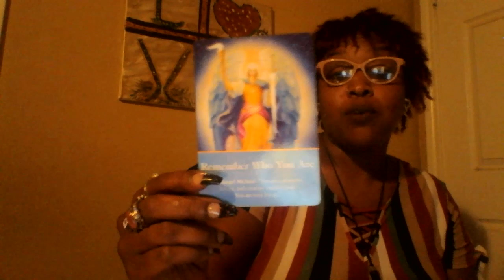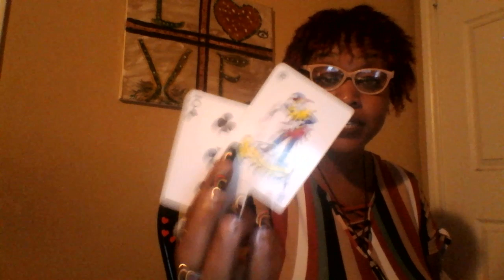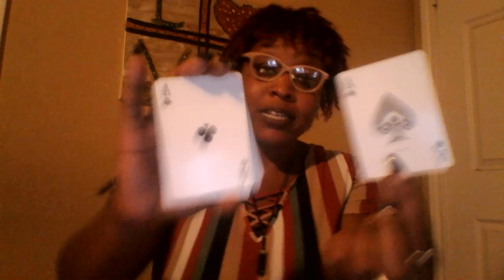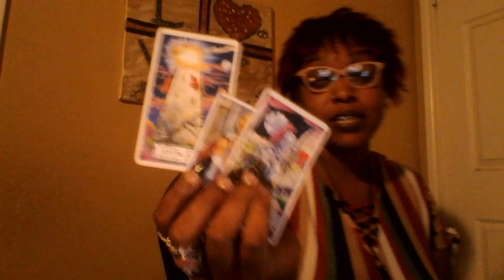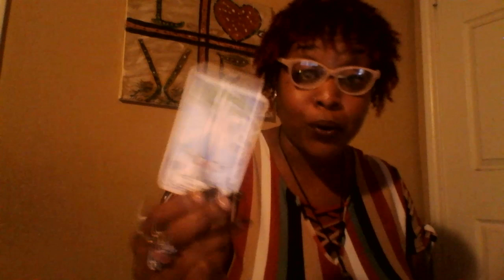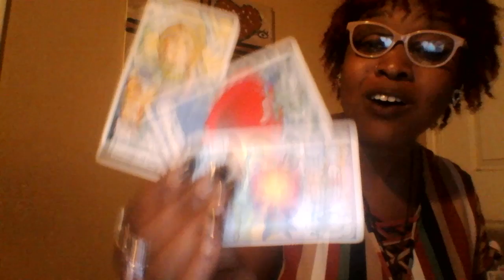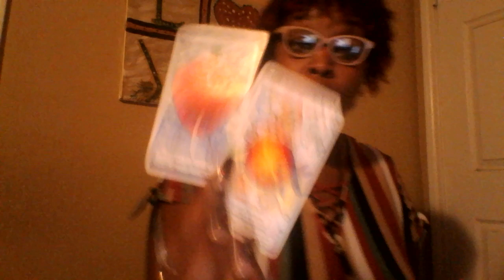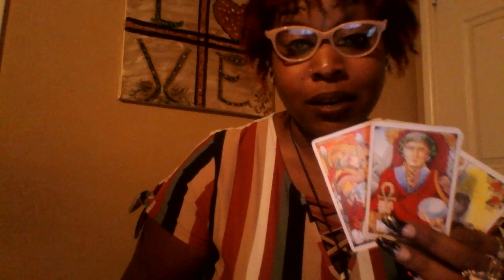Taurus 😎 Ray Charles To the Bull**** September 2019